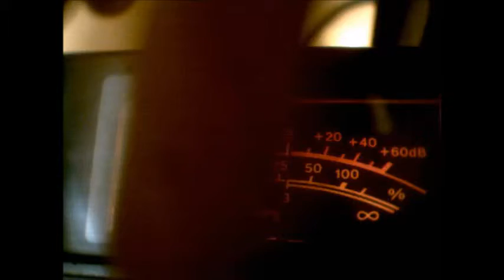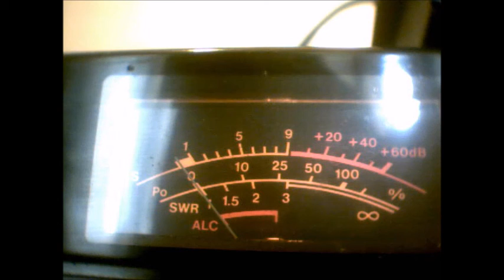Chinese BC on 10m am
Chinese BC on 10m am 29.640 MHz 9:55 7 Feb 2015